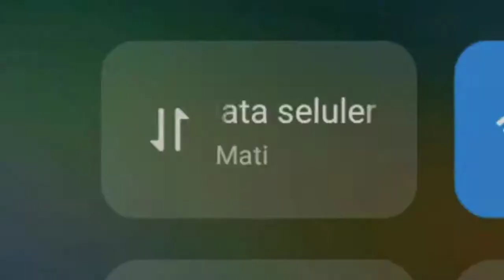TIPS AND TRIK HYPER YU ZHONG PART 2 | CARA MAIN HYPER YU ZHONG | MOBILEGENDS INDONESIA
CARA MAIN HYPER YU ZHONG | TIPS AND TRIK HYPER YU ZHONG
kalo kalian suka pada video ini jangan lupa kalian SUBSCRIBE channel gua dan jangan lupa like kommen and bagikan ke temen² kalian ya oke, karena dengan kalian SUBSCRIBE channel ini brarti kalian support channel ini untuk upload setiap hari ok, thankyou guys jangan lupa SUBSCRIBE semoga menghibur!!!

Ini bukan video exe tapi video gameplay, prank, montage, dan lain lain
Kalo mau req video apa lagi selanjutnya
Komen di kolom komentar ok!!

Record                  :Bawaan xiaomi

Editing                   :Kinemaster

Thumbnail            :Pixellab

Tips and trik aldous,
Cara maen hero aldous,
Cara cepat 500 stack,
Aldous markocop,
Guinevere mobilegend,
Guinevere mobile legend,
Hero guinevere mobile legend,
Tips and trik hero guinevere,
Tutorial combo guinevere,
Guinevere full combo,
Build guinevere tersakit,
Build guinevere terbaru,
Build guinevere terbaik 2020,
Yu zhong nerf masih op,
Yu zhong mobilegend,
Hero yu zhong masih meta,
Build hero yuzhong,
Build yu zhong terbaru,
Build yu zhong tersakit,
Build yu zhong terbaik 2020,
Build hanzo terbaik 2020,
Build hanzo tersakit,
Build hanzo top global,
Build hanzo top player,
Build hanzo pro player,
Tips and trik hanzo,
Tutorial hanzo,
Tips hyper hanzo,
Tips and trik ling
Tips ling mobilegend
Build ling xinnn,
Build top global ling,
Build tersakit ling,
Build terbaru ling,
Build terbaik ling 2020,
Tips and trik fast hand saat ulti ling,
tips and trik selena
Selena akurasi lele 100%
Selena tiktok
Selena combo
Tutorial selena
Build selena terbaru
Build selena terbaik 2020
Build selena tersakit
Build wanwan tersakit
Build wanwan terbaru
Build wanwan top global
Build wanwan pro player
Tips and trik wanwan mobilegends
Tips and trik wanwan mobilegends id
Tutorial wanwan
Cara main hero wanwan
Tips and trik hayabusa
Cara main hayabusa
Tutorial hayabusa
Build tersakit hayabusa
Build terbaru hayabusa
Build terbaik hayabusa 2020
Build  top global
Build pro player
Gameplay helcurt
Cara main helcurt
Tips and trik helcurt
Tips and trik hyper esme
Tips and trik esme
Tutorial hyper esme
Tutorial esme